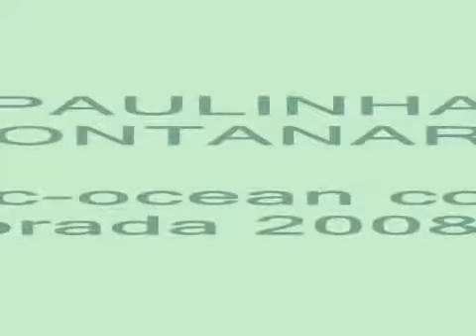SHOW CINE BROADWAY.wmv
Ana Paula Montanaro